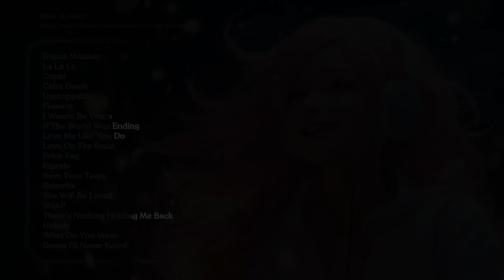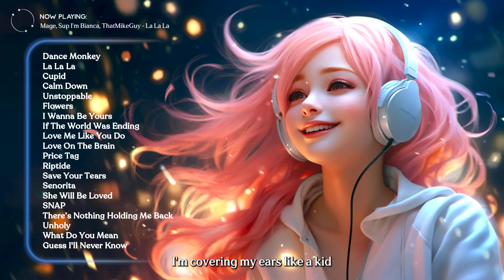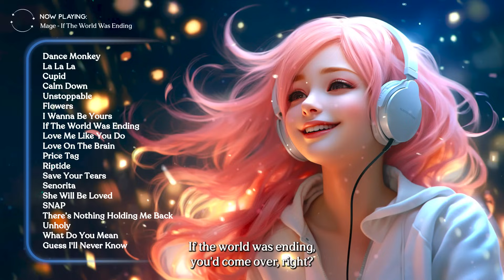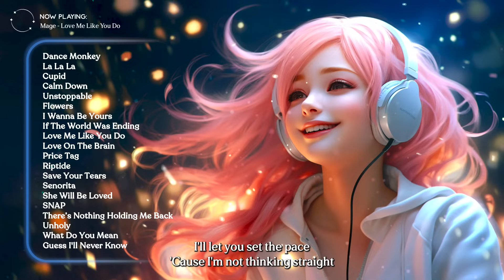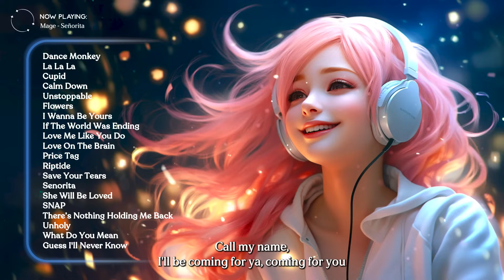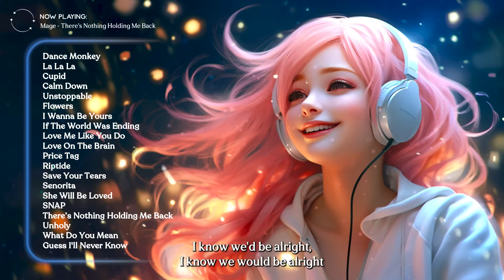Positive Songs ✨ All the good vibes running through your mind - Cheerful morning playlist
Tracklist:
00:00 Mage, Sup I’m Bianca, ThatMikeGuy - Dance Monkey
03:27 Mage, Sup I'm Bianca, ThatMikeGuy - La La La
07:03 Mage, JustCosplaySings - Cupid
09:47 Goja, Magic Phase - Calm Down
12:46 Bianca - Unstoppable
16:13 Mage - Flowers
19:30 Mage - I Wanna Be Yours
22:12 Mage - If The World Was Ending
25:35 Mage - Love Me Like You Do
29:25 Mage - Love On The Brain
33:07 Mage - Price Tag
35:13 Mage - Riptide
37:12 Mage - Save Your Tears
40:09 Mage - Señorita
43:30 Mage - She Will Be Loved
46:57 Mage - SNAP
49:57 Mage - There’s Nothing Holding Me Back
53:09 Mage - Unholy
55:30 Mage - What Do You Mean
58:38 Guess I'll Never Know
1:02:01 Mage, Sup I’m Bianca, ThatMikeGuy - Dance Monkey
1:05:28 Mage, Sup I'm Bianca, ThatMikeGuy - La La La
1:09:04 Mage, JustCosplaySings - Cupid
1:11:49 Goja, Magic Phase - Calm Down
1:14:47 Bianca - Unstoppable
1:18:14 Mage - Flowers
1:21:31 Mage - I Wanna Be Yours
1:24:13 Mage - If The World Was Ending
1:27:36 Mage - Love Me Like You Do
1:31:26 Mage - Love On The Brain
1:35:08 Mage - Price Tag
1:37:14 Mage - Riptide
1:39:13 Mage - Save Your Tears
1:42:10 Mage - Señorita
1:45:31 Mage - She Will Be Loved
1:48:58 Mage - SNAP
1:51:58 Mage - There’s Nothing Holding Me Back
1:55:10 Mage - Unholy
1:57:31 Mage - What Do You Mean
2:00:39 Guess I'll Never Know
2:04:02 Mage, Sup I’m Bianca, ThatMikeGuy - Dance Monkey